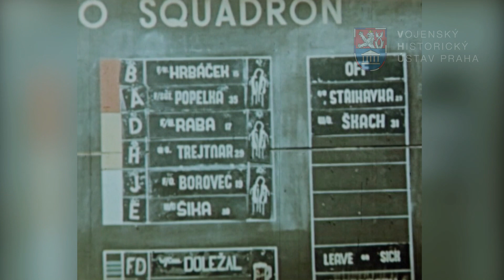Čs. letci ve Velké Británii (1942/1943)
Nahrubo střižený filmový záznam dokumentující československé letce ve Velké Británii v období 2. světové války. Materiál je  nejednotného původu, zkopírovaný z původního barevného Kodaku. Zachycuje působení československých stíhacích letců v rámci společného Exeterského křídla (310., 312. a 313. peruť) v období přibližně od poloviny roku 1942 do poloviny roku 1943. V té době velel 310. peruti a od dubna 1943 pak celému křídlu W/Cdr František Doležal. Jemu je také ve filmu věnován největší prostor. Téměř celý záznam byl natočen na letišti v Exeteru a dokumentuje proto v naprosté většině pouze příslušníky 310. perutě a jejich Spitfiry Mk.VB/VC. Největší pozornosti se samozřejmě těší piloti (F. Doležal, K. Mrázek, L. Šrom, J. Střihavka, A. Fornůsek, J. Hartman, H. Hrbáček, E. Foit a řada dalších), ale i nelétající příslušníci třistadesítky.